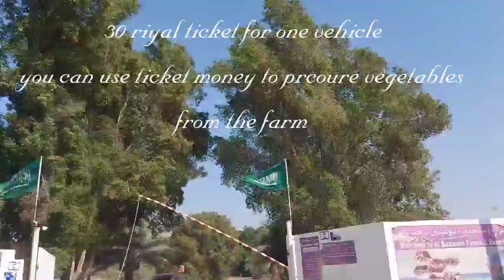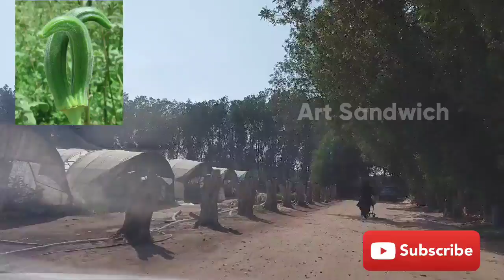AL BUAINAIN FARM VISIT jubail Saudi Arabia مزرعة البوعينين||LOCATION ||TIMING & ENTRY TICKET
artsandwich_7

 Location

Entry ticket

30 riyal for one vehicle
you can use this ticket for purchase vegetables

Timing